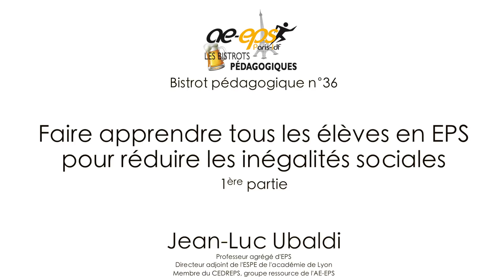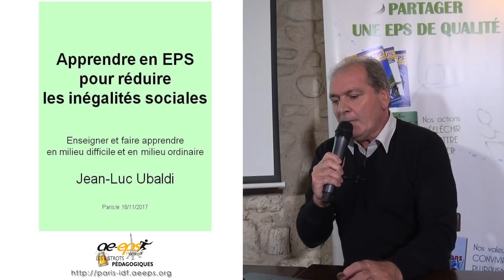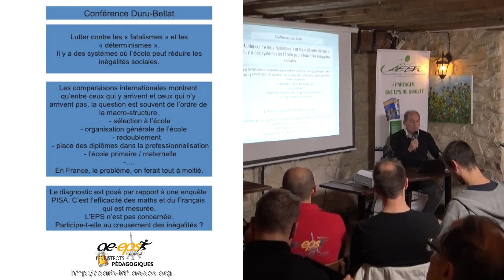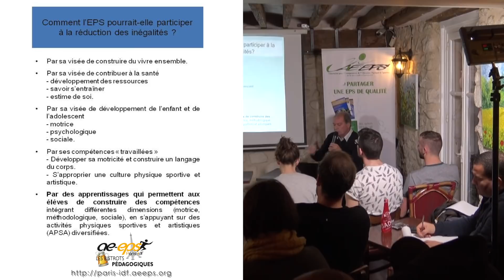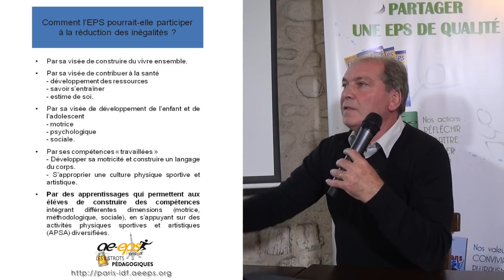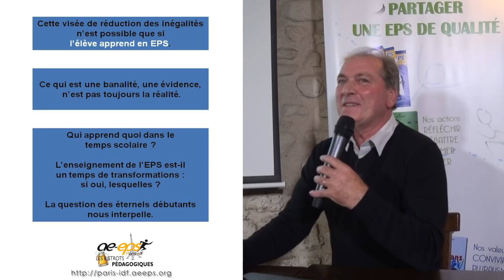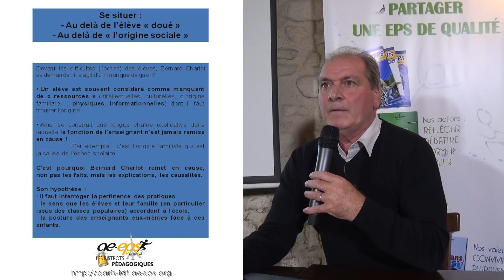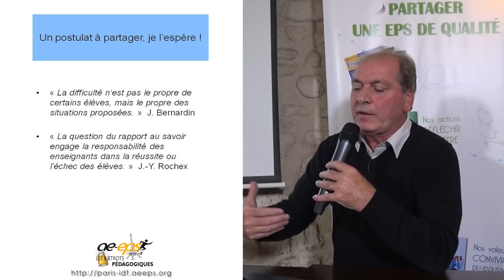Jean-Luc Ubaldi : Bistrot pédagogique sur l'enseignement en milieu difficile – Partie 1/5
⇒ Liens avec le Bistrot pédagogique du 28 septembre 2017, avec Marie Duru-Bellat
⇒ Comment mobiliser tous les élèves vers et dans les apprentissages ? Vers une pédagogie du sens
⇒ Se situer : au-delà de l’élève « doué » ; au-delà de « l’origine sociale »

Cette vidéo présente la 1ère partie de l'exposé de Jean-Luc Ubaldi au Bistrot pédagogique « Apprendre en EPS pour réduire les inégalités sociales. Enseigner et faire apprendre en milieu difficile et en milieu ordinaire », organisé par la Régionale Paris-ÎdF de l'AE-EPS jeudi 16 novembre 2017.
J.-L. Ubaldi est professeur agrégé d’EPS et directeur adjoint de l’ÉSPÉ de l’académie de Lyon, en charge de la formation.